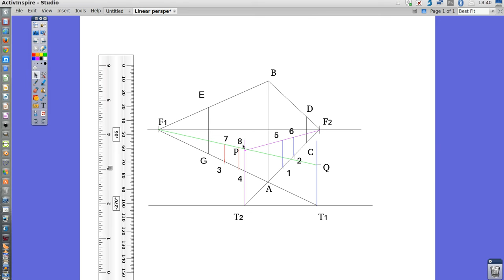Linear perspective Working with heights_Doors